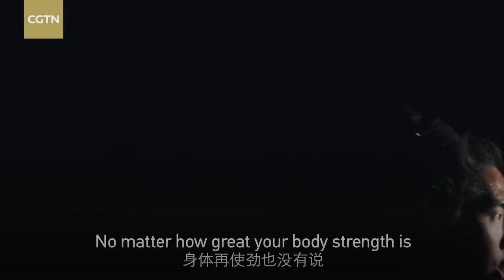Wudang Monk Spade: The heaviest weapon of Taoists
Wudang Monk Spade is a versatile weapon that allows practitioners to use defense as attack and retreat as advance, combining agility with poise. In olden times, Taoists often carried spades when traveling that could be used for self-defense or to pave the road, hence it was also called "convenient spade." Zhang Haoran, 22, has been based in the Wudang Mountains, a sacred Taoist area in China, for eight years. Wudang Monk Spade is his main focus.